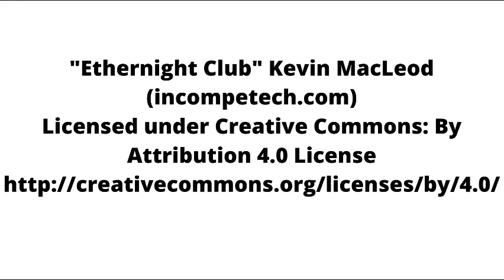How to build a Lego RC Controller Extension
How to make an extension for the Lego RC controller. It makes it easier to control a Lego car with steering and drive.